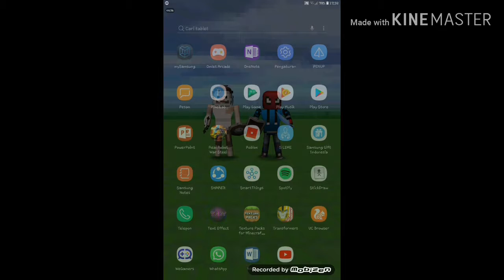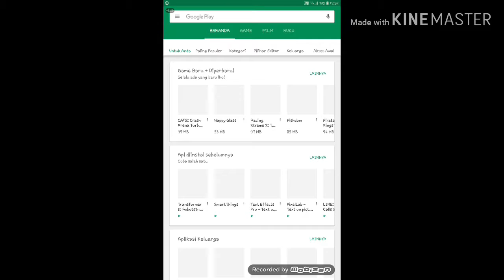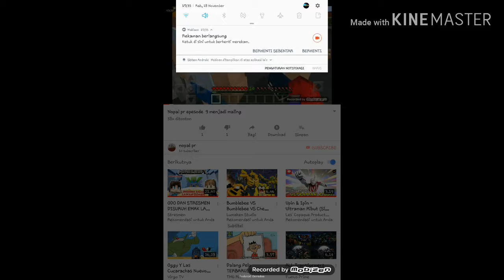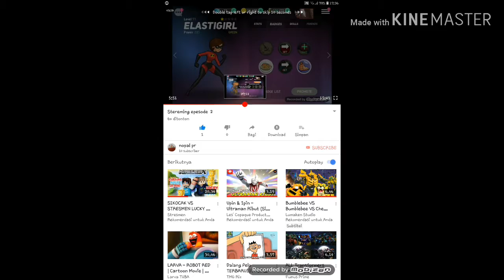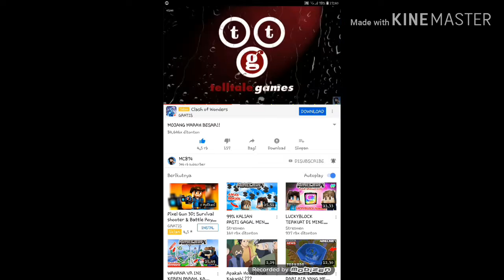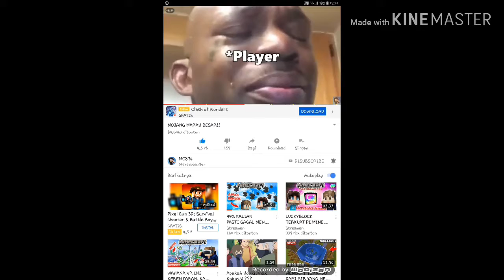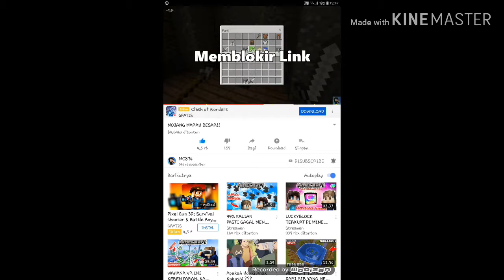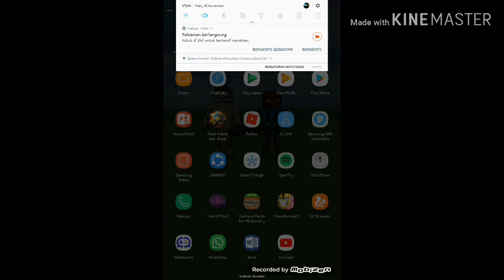Thank gaes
Selamat jalan untuk hari minggu depan di perbaiki ya thanks